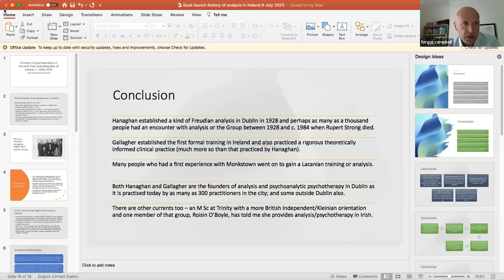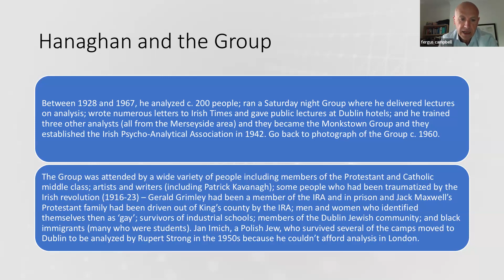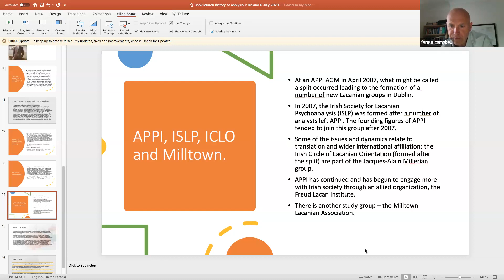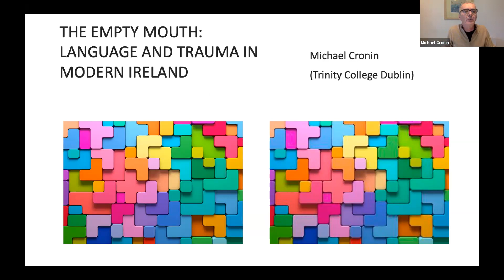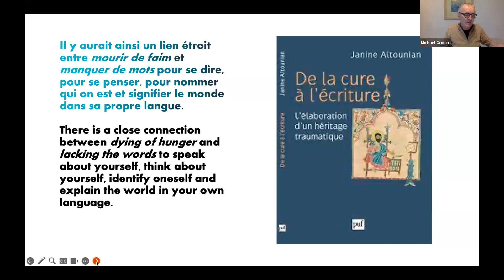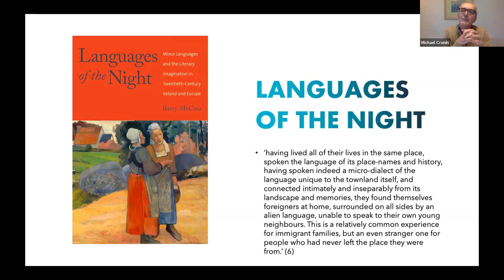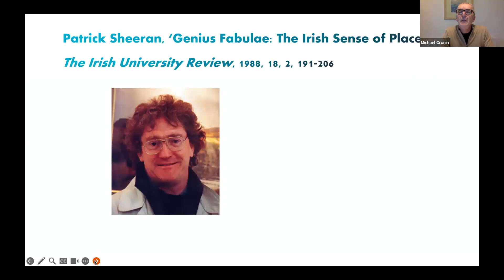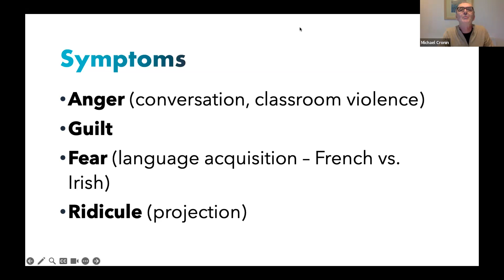Psychoanalysis and Revolution in Ireland : A Symposium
‘Psychoanalysis and Revolution in Ireland’ is a symposium that responds to the growing mental - health and ‘cost of greed’ crisis that Ireland is currently experiencing. In their 2021 manifesto ‘Psychoanalysis and Revolution: Critical Psychology for Liberation Movements’, authors Ian Parker and David Pavón-Cuéllar critique the ideological framework that sustains the patriarchal capitalistic system that is the major cause of both people’s inner personal battles and growing social ills. The importance of their manifesto, which serves as the foundational text for this symposium, is exemplified by the many languages into which it has been translated. Accordingly, we aim to discuss not only the significance of its translation into Gaeilge but also how we can implement some of its revolutionary aims. In this way, the event seeks to utilise psychoanalytic theory to activate the political dimensions of people’s lives for both personal liberation and sustained social transformation.